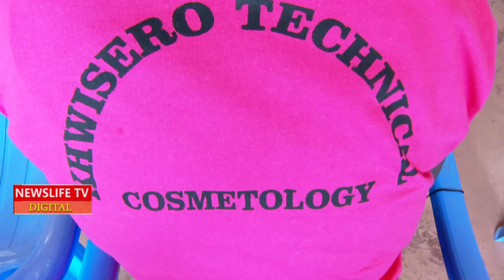YOU WERE VERY SMART THAN US,,SISI NI POMBE, KULEWA NA KULALA UKATUSHIDA,,,MZEE ATWOLI TELLS RUTO IN